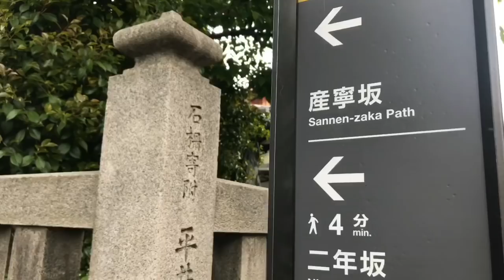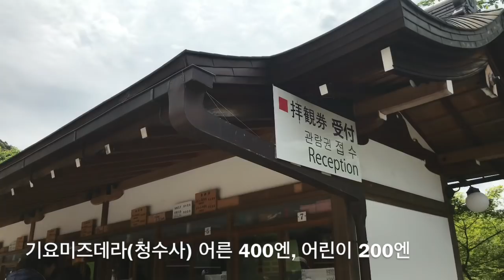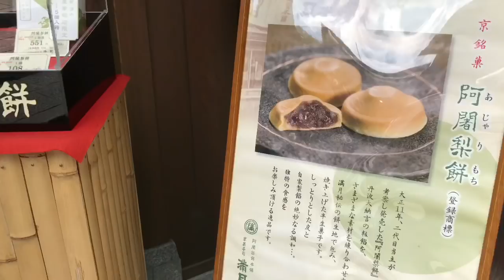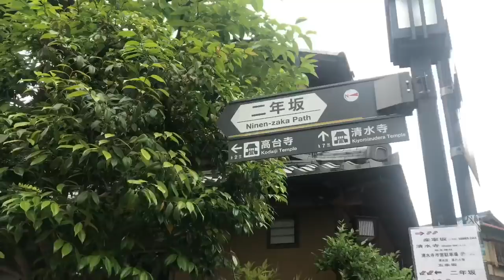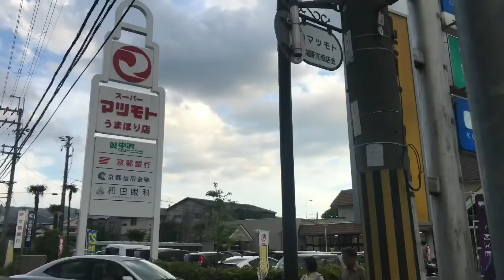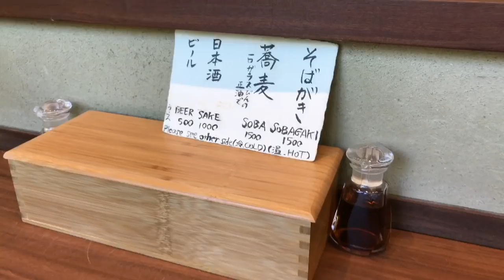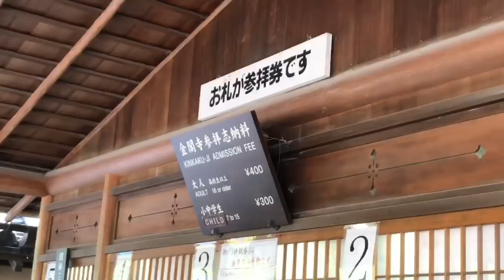일본 여행 VLOG :: 산책하듯 교토 여행. 5월의 교토. Kyoto. Airbnb.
지난 5월에 갔던 교토 여행,
미루고 미루다 이제야 정리해봅니다.

여행 일정도 만들지 않고
발길 닿는대로 돌아다니고
에어비앤비에서 실컷 뒹굴뒹굴 쉬다가
다음 여행을 위해 아쉬움을 남겨두고
돌아왔어요 🌿

제가 머문 에어비앤비 숙소는
교토 시내에서 차로 한시간,
오사카에서도 차로 한시간 정도 떨어진
우마호리 역 앞에 있는 곳이에요.
주변에 마트 하나 외에는
아무것도 없는 정말 조용한 주택가였어요🏡

항상 영상 재밌게 봐주셔서 감사합니다 💕

⚠️ 저는 지금 여행중이에요~
답글은 여행 다녀와서 달도록 할게요.
남겨주시는 댓글은 항상 기쁘게 읽고있습니다🎵